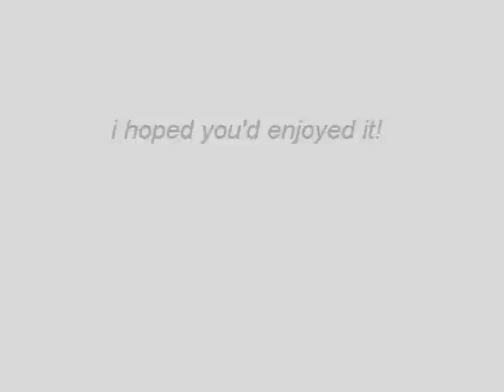My AMV 71 (Diecast: Nothing I Could Say)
here's a video i made from sony vegas, enjoy!